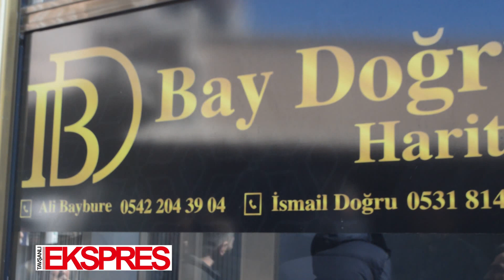Bay Doğru Harita Açıldı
Tuna İşleyen
Açılışı dualarla gerçekleşen BAY DOĞRU Harita adlı işyeri Palazaoğlu sitesinde hizmet vermeye başladı .

İşyeri sahipleri yapılan işleri şu şekilde sıraladılar :  İfraz,  Yola terk-ihdas, Yapı aplikasyonu, Tapu takip işleri, İnşaat aplikasyonu ,  Kotlu kroki
Tanıtımlarınız ve reklam ilan  için bizleri arayabilirsiniz: 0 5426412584